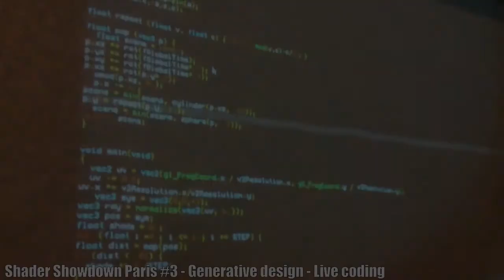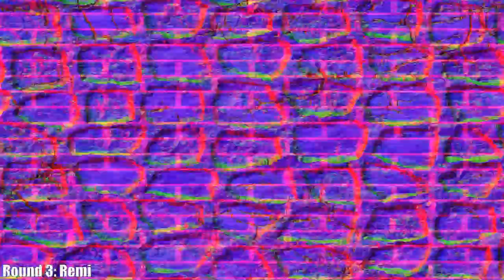Shader Showdown Paris #3 - Generative design - Live coding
Shader Showdown: 2 participants, 25 minutes, live coding the best visual effects.

Rounds:
1. Lamogui vs Ponk
2. Anton vs Koltes
3. Ponk vs Remi
4. Anton vs Lamogui

Extras:
- Flopine
- Shader exquis #1
- Shader exquis #2